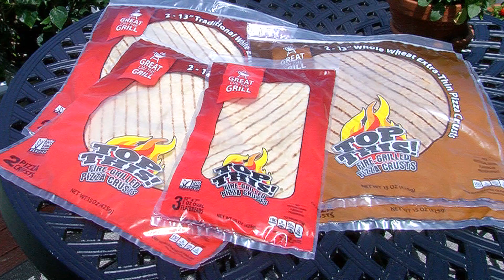TVM5022 Top This